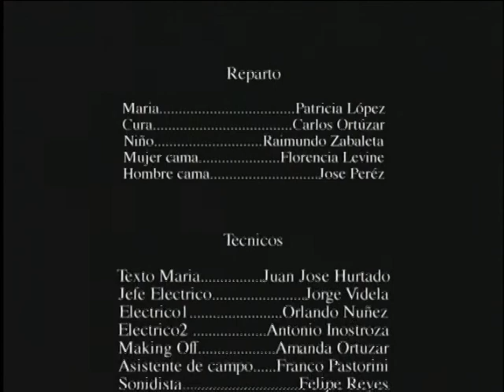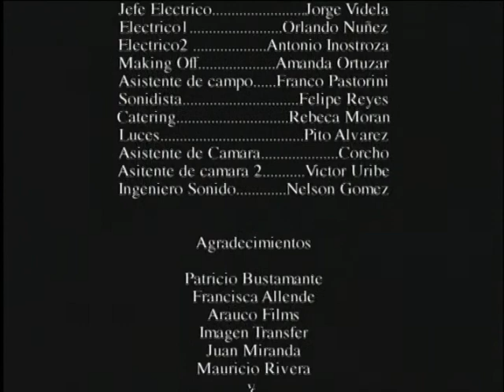Cortometraje Dios te salve María / Rodrigo Ortúzar Lynch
En un principio fue un sentimiento hermoso pero el tiempo se encargo de destruirlo todo.
Corto dirigido pro Rodrigo Ortúzar y protagonizado por Patricia Lopez y Carlos Ortuzar